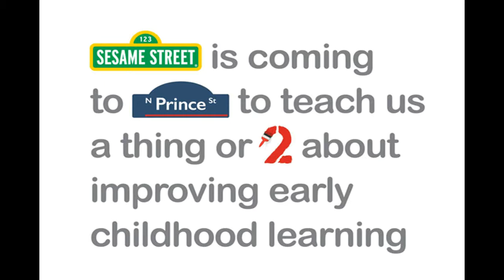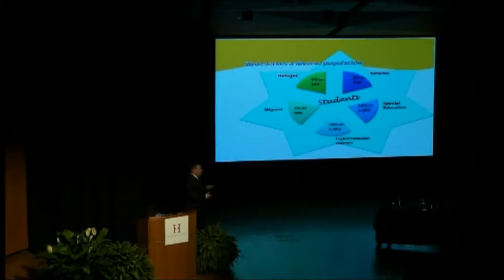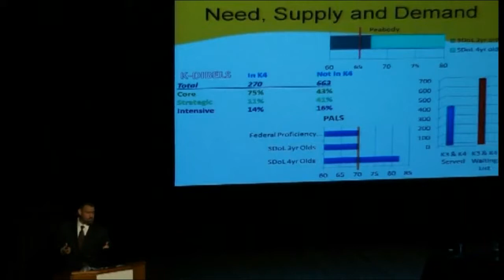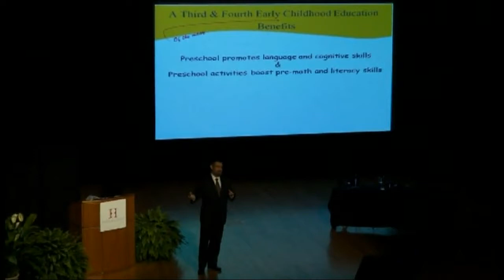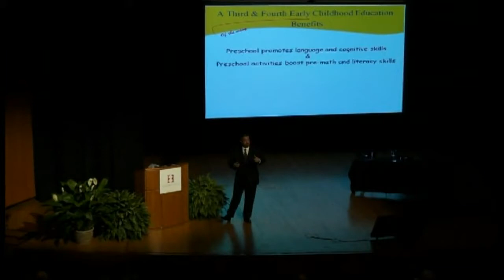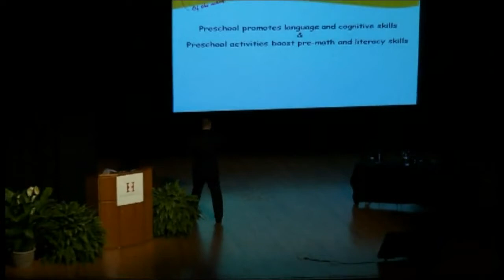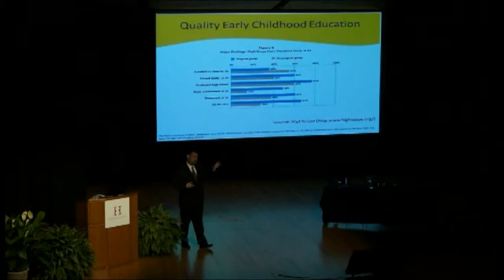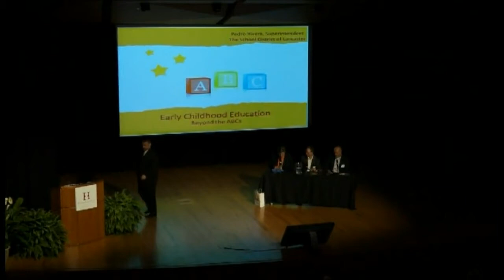Pedro Rivera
Beyond the ABCs . The Power Of Early Childhood Education
Pedro Rivera, Superintendent, School District Of Lancaster